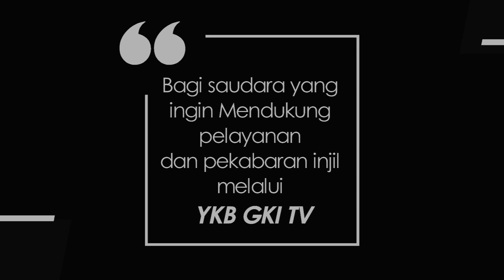PENYEJUK HATI 222 - KETIKA KEBUTUHAN UTAMA TAK TERPENUHI